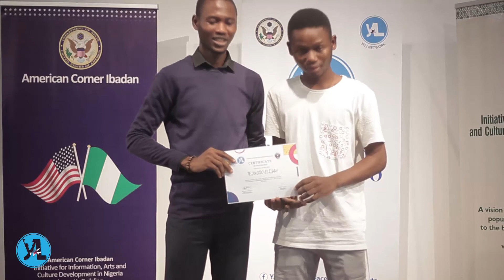Yali Oyo Skillup Training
Yali Network  Oyo Organised a 1 week skill acquisition program for youths in Oyo state. The intention of the training is the help students who are at home due to ASUU strike in employable skill that can help them become useful not only to themselves but to their generation at Large.